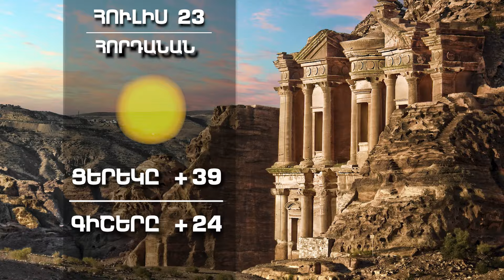Եղանակը աշխարհում - ՀՈՒԼԻՍ 23, 2023